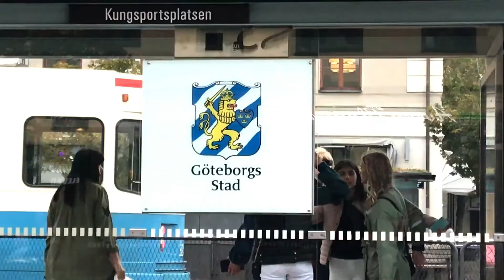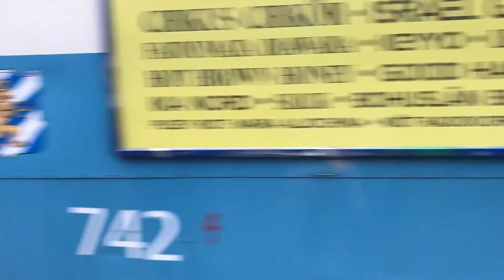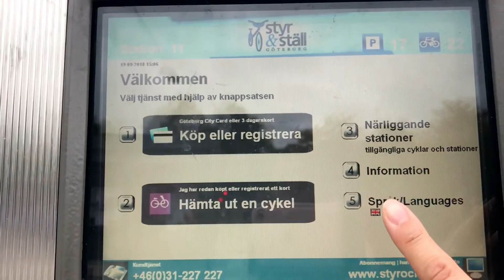スウェーデン第2の都市 ヨーテボリを観光 / Vlog Gothenburg Sweden〔#013〕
◆声のお仕事始めました！
ナレーションやキャラクターボイスなど幅広く承ります！

◆MAYU Travel Blog
動画でお伝えしきれなかった詳細な内容も綴っています。

ヨーテボリはユニークな港町
ストックホルムよりはのんびりしていて、歴史を感じられる素敵な街でした。
ハーガ地区は歴史的な雰囲気があり、カフェでFIKAタイムを楽しむことができます。

◆スウェーデンおすすめ動画